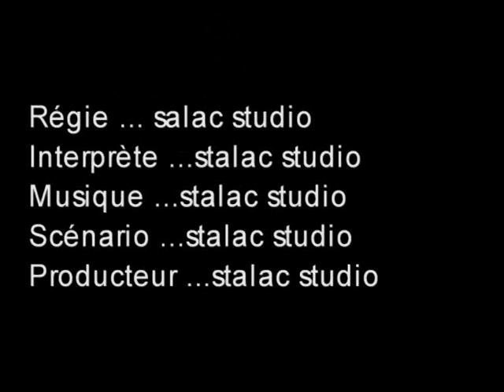les visiteurs version gitane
stalac studio